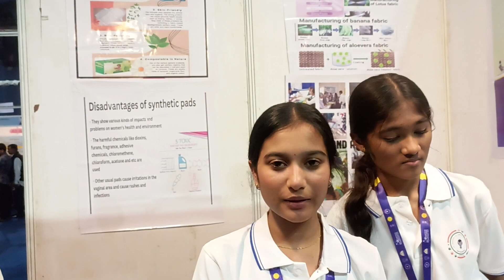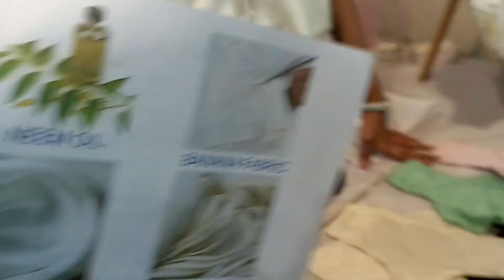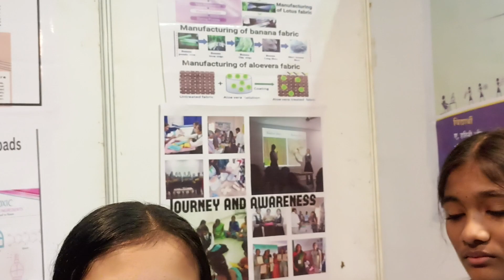@NCERTOFFICIAL 50th RBVP 2023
50th Rashtriya Bal Vaigyanik Pradarshani 2023